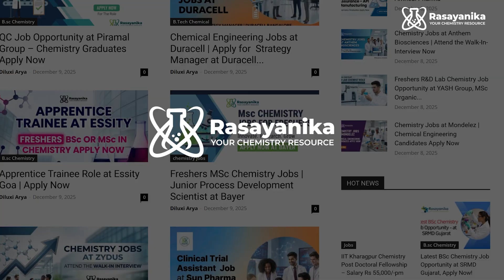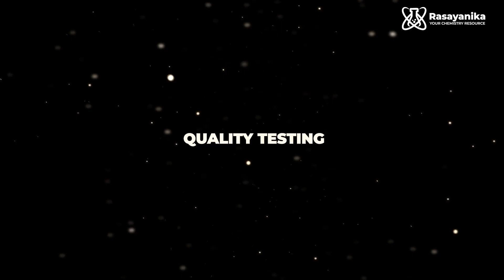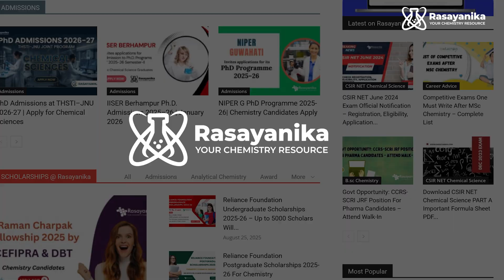Top Govt Institutes & Govt Jobs which hire Msc Chemistry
Are you an M.Sc Chemistry graduate confused about government jobs vs industry jobs?
Most chemistry students struggle because industries want experience, while government institutes prefer PhD-qualified candidates.
This video explains the exact roadmap to break this cycle.

🔹 Why industries hesitate to hire fresh M.Sc Chemistry candidates
🔹 How short-term courses can fast-track your first industry job
🔹 Whether you should pursue a PhD for Govt Jobs
🔹 Top Govt Institutes hiring M.Sc/PhD Chemistry candidates
🔹 How to prepare for CSIR NET Chemistry
🔹 Best alternative careers: Cheminformatics, AI in Chemistry, Drug Discovery

AI ML in Chemistry & Cheminformatics – Hands-on Industrial Training Program with Project Work + Paper Publication Assistance

00:00 – Challenges for M.Sc Chemistry graduates
00:29 – PhD vs Industry dilemma
01:02 – Why industry rejects freshers
01:20 – How short courses help you get jobs
02:30 – Top Govt Institutes hiring Chemistry
03:32 – DRDO, CSIR, FSSAI, CDSCO roles
05:14 – PSU & Petrochemical job opportunities
07:52 – Govt jobs vs industry: Final advice